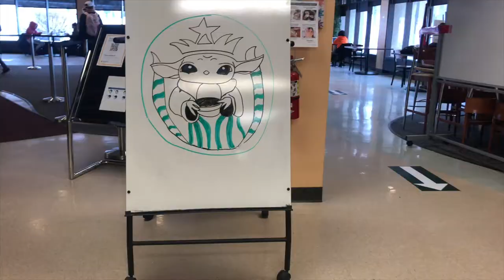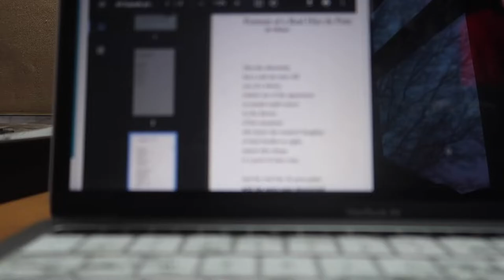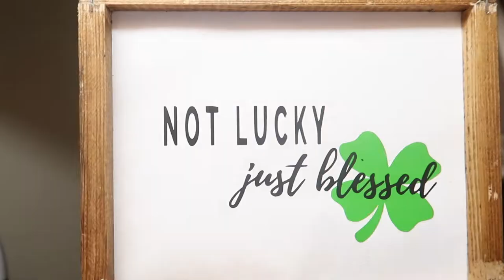COLLEGE DAY IN MY LIFE (VLOG) | Oswego State University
In today’s video I show you a glimpse into what a normal day in my life looks like at college!

My name is Alaina. I’m a small town girl with big dreams. I’m very passionate about YouTube and I hope to make my channel grow!

Socials
Depop: alainafleming13
Poshmark: alainafleming
What do you film on? G7x mark ii
Where are you going to college? Oswego State